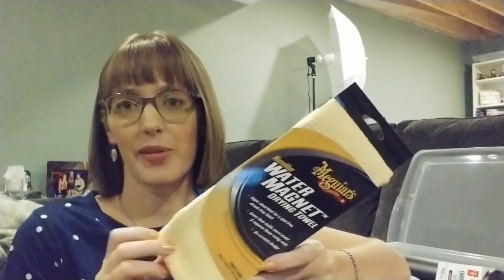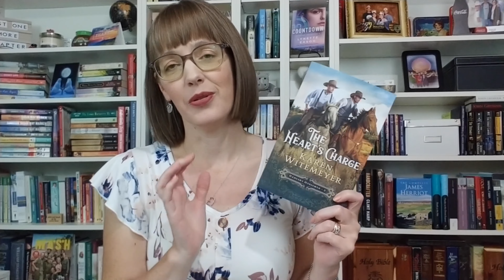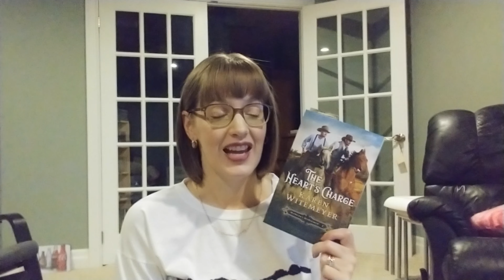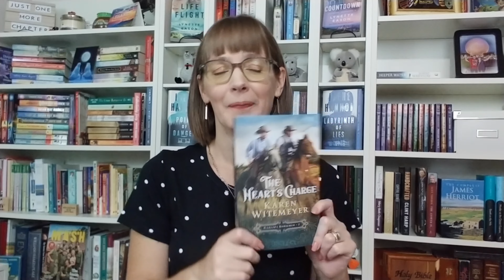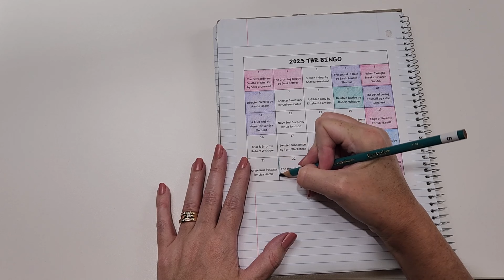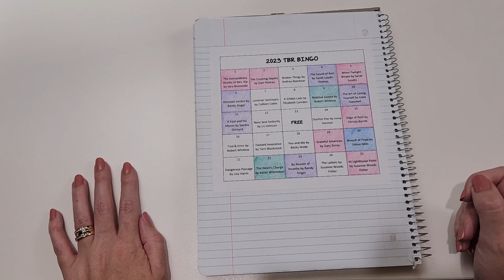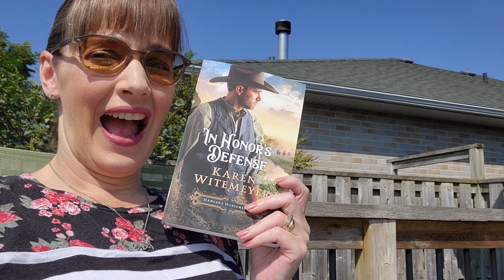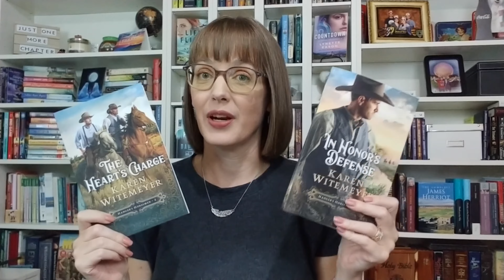Hanger’s Horsemen Series Reading Vlog & A Birthday Celebration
When I played my August TBR game, I landed on the prompt of BFF Pick. My bff picked In Honor’s Defense by Karen Witemeyer for me to read. This is book three in the Hanger’s Horsemen series. I had read book 1 a few years ago but hadn’t read book two yet so I decided to a full read through of the series. My read through corresponded with my husband’s birthday so I filmed that as well.

Book Mentioned:
At Love’s Command by Karen Witemeyer
The Heart’s Charge by Karen Witemeyer
In Honor’s Defense by Karen Witemeyer